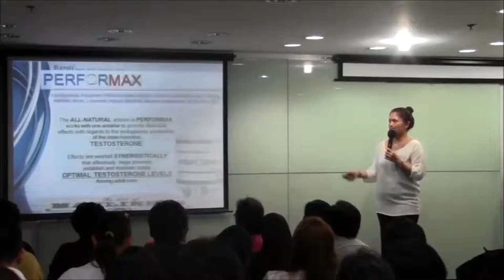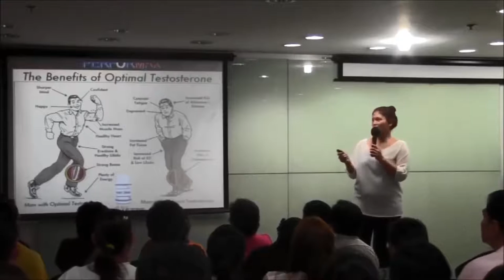Royale Performax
Dra. Haya Paquiz, explaining benefits and recommended use of Royale Performax. A must watch!!!

♥ Always make your testosterone Level for a Happy Life, Strong Bones, Sharper Mind, Confident and Plenty of Energy

Want to TRY our AMAZING ROYALE PRODUCTS but don't know how to get it?

royalista092013 - skype / yahoo messenger / gmail

If you are a facebook user, we can be friends and chat directly regarding any product queries by adding me on facebook